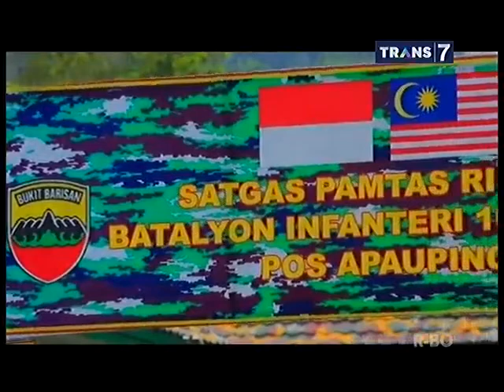Jejak Petualang 10 Maret 2015 - Tarap Apauping Full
Jejak Petualang
Jejak Petualang 10 Maret 2015 - Tarap Apauping